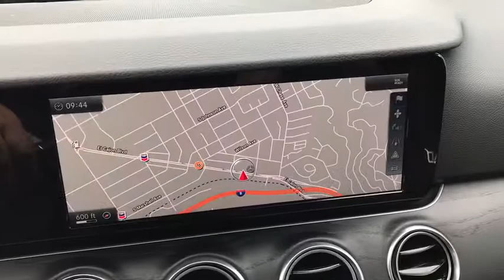2017 Mercedes-Benz E-Class El Cajon, CA 71667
2017 Mercedes-Benz E-Class
2017 Mercedes-Benz E-Class E 300 Luxury - Stock#: 71667 - VIN#: WDDZF4JB4HA157748

With technologies no car has ever offered, the 2017 E-Class writes a new chapter in the story of driving. Athletically elegant outside, it's in the cabin where your senses come alive. Vivid screens and flowing shapes entice the eyes. And from multitouch controls to aromatherapy and a hot stone massage, wherever you touch, it caresses you back. Standard COMAND navigation provides 3D maps, live traffic, searching via Yelp or HERE, and lane advice before turns. The touchpad controller lets you control by tapping, twisting or even handwriting. Two smartphone-like pads control nearly all the car's features without taking a hand from the wheel. A panoramic 12.3-inch screen unites navigation, entertainment and countless comfort features. A second 12.3-inch graphical instrument cluster is optional. World-first Car-to-X technology connects your E-Class to a central information resource, to send you in-car updates about driving conditions before you get to them. Your car can also report hazards, to help other E-Class drivers. DRIVE PILOT takes intelligent cruise control can stop and go with the flow, and help you stay between the lines, even in curves. And now you can change lanes with just a touch of the turn-signal lever. The E 300's 241hp turbo engine squeezes more power from less fuel, atomizing and itemizing every drop, and self-tuning every few milliseconds. A new 9-speed transmission responds more quickly yet relaxes more efficiently. DYNAMIC SELECT dials in the car's performance character. The throttle, shifting, chassis and more sharpen in Sport mode and ease up in ECO. Available new AIR BODY CONTROL turns pressurized air into poised handling and a polished ride. Also available is an AMG-enhanced 3.0L V6 biturbo engine producing 396hp.
 MECHANICAL ,2.0L I-4 DOHC GASOLINE DIRECT INJECTION INTERCOOLED TURBO 16,VALVE FRONT ENGINE WITH VARIABLE VALVE CONTROL,ELECTRONIC,IGNITION,VARIABLE INTAKE LENGTH,LONGITUDINAL ORIENTATION,ALUMINUM BLOCK,ALUMINUM HEAD,RECOMMENDED FUEL : PREMIUM,UNLEADED,180 AMP,850 AMP,100 AMP HOURS (AH),9-SPEED ELECTRONIC OVERDRIVE AUTOMATIC TRANSMISSION WITH LOCK-UP,REAR-WHEEL DRIVE,ABS & DRIVELINE TRACTION CONTROL,INDEPENDENT STRUT WITH ANTI-ROLL BAR,INDEPENDENT MULTI-LINK WITH ANTI-ROLL BAR,ELECTRIC POWER-ASSIST DRIVER SELECTABLE EFFORT RACK AND PINION,STEERING SPEED-SENSING ASSIST,4-WHEEL DISC BRAKES WITH 4-WHEEL ANTI-LOCK BRAKING SYSTEM,4 ABS,CHANNELS,FRONT AND REAR VENTED DISCS,ELECTRICPARKING BRAKE, EXTERIOR ,1ST ROW EXPRESS OPEN/CLOSE SLIDING AND TILTING GLASS SUNROOF,WITH MANUAL SUNSHADE,REGULAR OPENING,FRONT BODY-COLORED BUMPER,REAR BODY-COLORED BUMPER WITH CHROME BUMPER INSERT,CHROME GRILLE,ALUMINUM SIDE WINDOW MOLDING,ALUMINUM FRONT,WINDSHIELD MOLDING,CHROME DOOR HANDLES,PROJECTOR BEAM LED LOW/HIGH BEAM FULLY AUTOMATIC HEADLAMPS WITH,DAYTIME RUNNING LIGHTS,ENCLOSED MULTIPLE HEADLAMPS,DELAY-OFF FEATURE,ADDITIONAL EXTERIOR LIGHTSINCLUDE CENTER HIGH MOUNTED STOP,LIGHT,REAR FOG LIGHT,REMOTE ACTIVATED PERIMETER/APPROACH,LIGHTS,LED BRAKELIGHTS,P245/45HR18.0 BSW RUN FLAT AS FRONT TIRES,P245/45HR18.0 BSW RUN FLAT AS REAR TIRES, INTERIOR ,DUAL AIRBAGS,SEAT MOUNTED DRIVER AND PASSENGER SIDE-IMPACT,AIRBAGS,CURTAIN 1ST AND 2ND ROW OVERHEAD AIRBAGS,OCCUPANCY,SENSOR,DRIVER KNEE AIRBAG,SEATING CAPACITY OF 5,SPORT FRONT SEATS,FRONT HEIGHT ADJUSTABLE WITH 5 FRONT AND REAR PRE-TENSIONERS,SEATBELTS REAR CENTER 3 POINT,INSTRUMENT PANEL COVERED BIN,2 SEAT BACK STORAGE POCKETS,GLOVEBOX REFRIGERATED/COOLED BOX,DRIVER AND PASSENGER DOOR,BINS,REAR DOOR BINS,CARGO TIE DOWNS,CARGO LIGHT, FUNCTIONAL ,DUAL ZONE FRONTAUTOMATIC AIR CONDITIONING AIR FILTER,UNDERSEAT,DUCTS,RESIDUAL HEAT RECIRCULATION,WITH CONSOLE DUCTS,REGULAR AM/FM/HD/SATELLITE-PREP WITH SEEK-SCAN,RADIO DATA,SYSTEM,WEATHERBAND,MP3 DECODER,AUXILIARY AUDIO INPUT,EXTERNAL MEMORY CONTROL,8,WINDOW GRID,CRUISE CONTROL,POWER WITH 2 STAGE UNLOCK,WITH REMOTE KEYFOB (ALL DOORS) ENTRY,INTEGRATED KEY/REMOTE,AUTO LOCKING,PROXIMITY KEY,VALET,FUNCTION,MANUAL CHILD SAFETY REAR DOOR LOCKS,LOCKING FUEL FLAP INCLUDED,WITH POWER DOORS,TACHOMETER,ENGINE TEMPERATURE GAUGE,WARNING INDICATORS INCLUDE OIL PRESSURE,ENGINE TEMPERATURE,BATTERY,LOW OIL LEVEL,LOW COOLANT,LIGHTS ON CHIME,KEY,CHIME,LOW FUEL,LOW WASHER FLUID,LIGHTING MALFUNCTION,DOOR,AJAR,SERVICE INTERVAL,BRAKE FLUID,TIRE SPECIFIC LOW TIRE,PRESSURE,BRAKE PAD WEAR,IMMOBILIZER,PANIC ALARM,TRACKER SYSTEM,SECURITY SYSTEM,POWER FRONT WINDOWS,POWER 2ND ROW ACTIVATION,VARIABLE INTERMITTENT FRONT WINDSHIELD WIPERS WITH HEATED JETS,AND RESERVOIR,RAIN DETECTING WIPERS